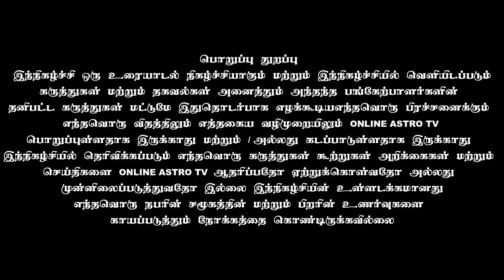ராஜநிலை அதிஷ்ட அளவுக்கலை ஜோதிட புத்தக வெளியீட்டு விழா (கன்னடம், மலையாளம், மராத்தி, ஹிந்தி,) பகுதி -5